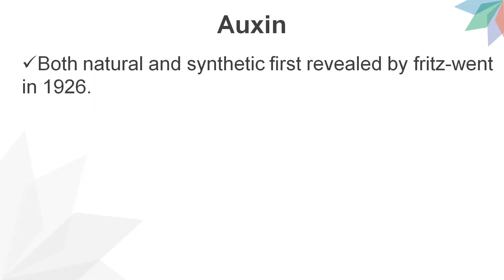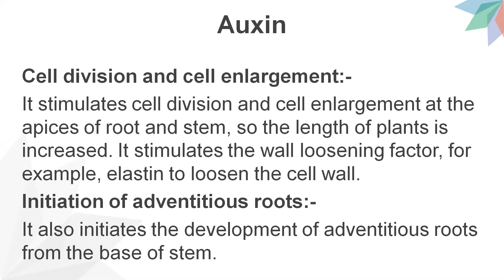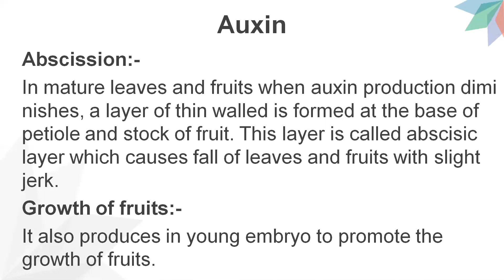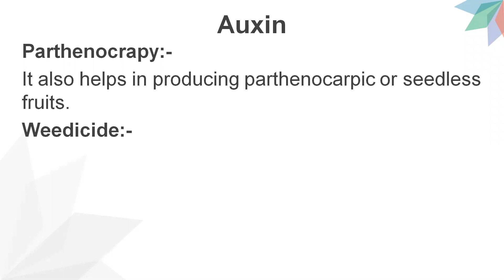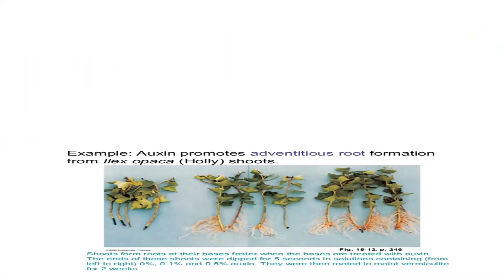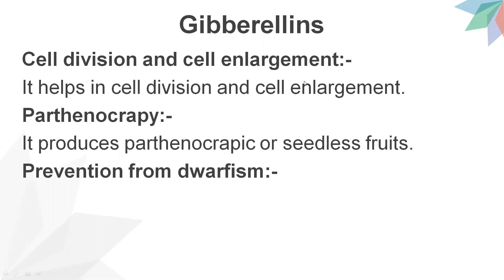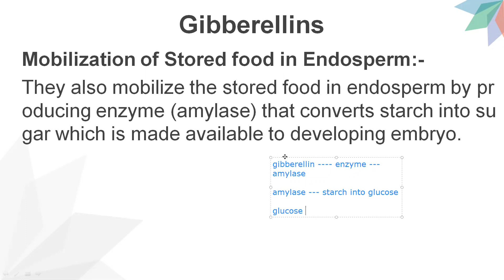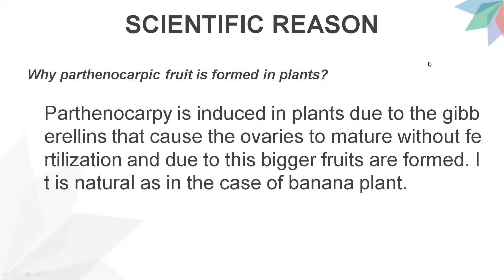| Plant Hormones lec II | Chap 3 - Co-Ordination & Control (Botany) | XII - BIOLOGY |